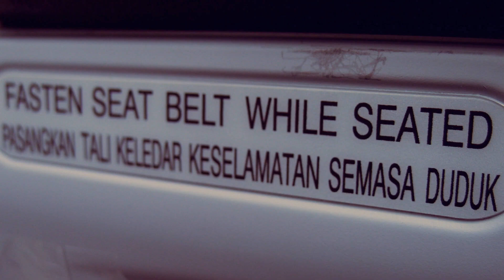Sabah - Sights and Sounds May 2013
Using a headphone is highly recommended!

Some snapshots and field recordings in Sabah. From Kudat, to Ranau and Kota Kinabalu. Images were captured using my trusted Olympus XZ-1 and my Motorola Razr, XT910. Field recordings were done using the Zoom H2 as well as the Motorola Razr XT910.